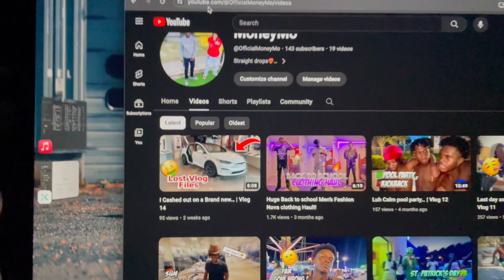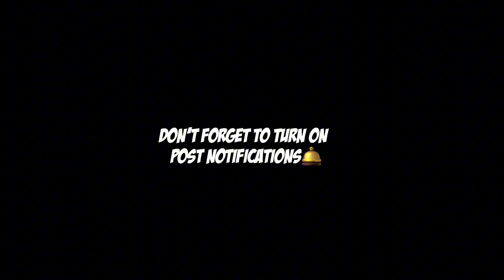Late Night Waffle House Run | Vlog 15